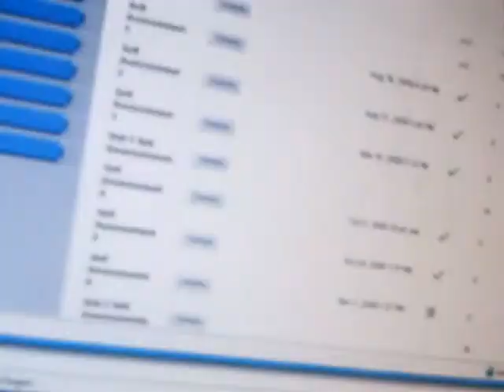goodbye 09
a video response